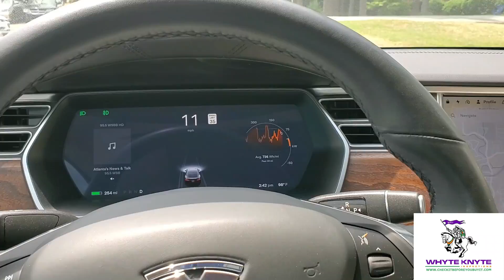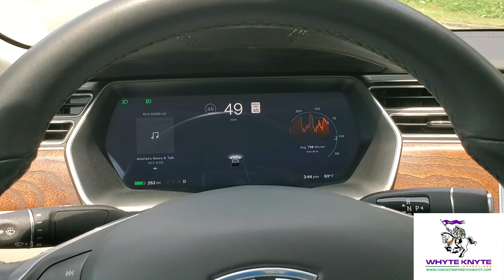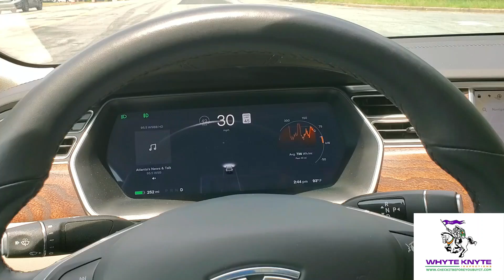Sexy black 2018 Tesla S100D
PPI overview video for 2018 Tesla S100D